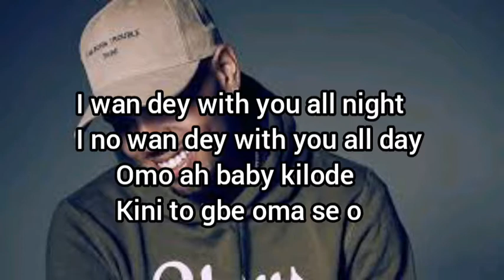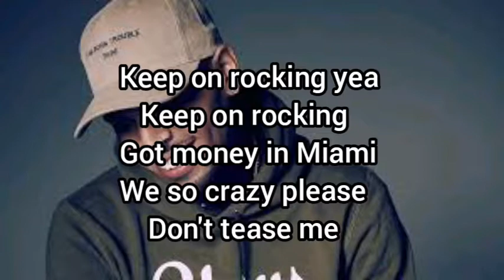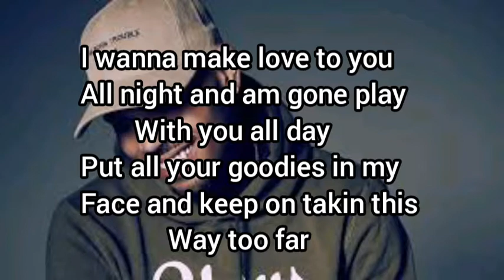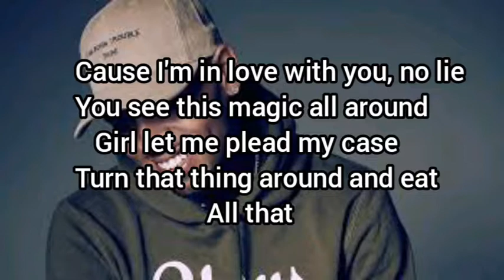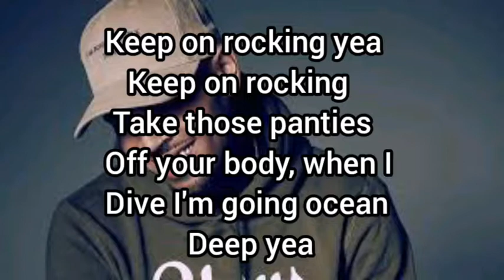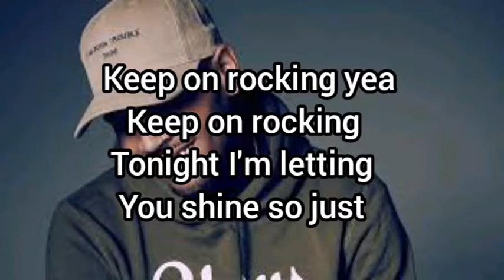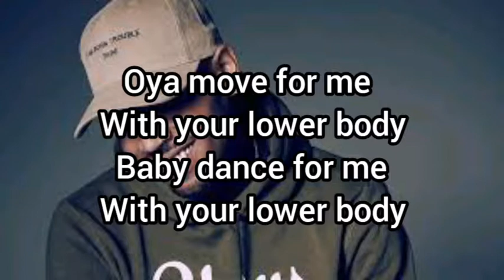Chris brown ft Davido - lower body (lyrics)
Chris Brown and Davido links up once again for a new single titled “Lower Body”, after “Blow My Mind“.

American pop star Chris Brown has released the Extended Version of his ‘Indigo Album‘ and off the EP is this smashing tune “Lower Body” featuring Nigerian pop star and his new found music brother Davido. The song is an Afro-fusion (Afrobeat/pon pon) sound produced by Nigerian producerKiddominant, its about a lady’s lower body, getting her Dance and Rock with it.

Brizzy is the only musician I know that never takes a break as soon as he drops an album the next day another album is being ready to release soon Wow! Chris and David do make a good combo, this their second joint and it another Bang!